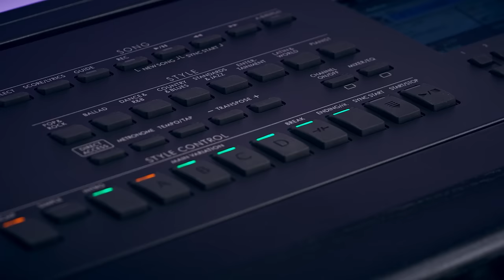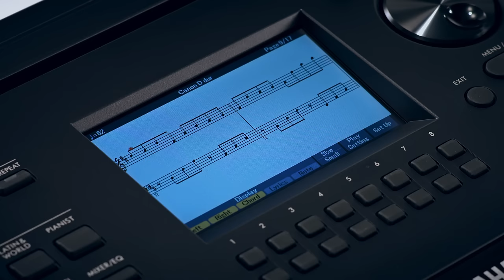Yamaha Digital Piano DGX-670 Overview(Full Version)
From solo piano to playing with a band

The DGX-670 is a digital piano for enjoying everything from straight-ahead piano playing to playing along with other instruments. In addition to the high quality of the piano, the advanced Automatic Accompaniment Styles provide backing in a wide range of musical genres including Pop, R&B, and Jazz. Display sheet music to aid practice, connect to smartphones, microphones, and other equipment, and discover the many other ways to enjoy music with this feature-packed instrument.

●Porable Grand DGX-670
・The world-class concert grand, Yamaha CFX Voice
・Virtual Resonance Modeling (VRM)
・Authentic piano touch, 88-note weighted GHS keyboard
・The Stereophonic Optimizer—a new kind of headphone experience

・Adaptive Style - Accompaniment that automatically adjusts to your playing intensity.
・Simple Style - Minimal accompaniment for a simpler sound
・Smart Chord - Pro chords, played simply!
・Unison & Accent
・630 high-quality instrument Voices

・Connect wirelessly for Bluetooth® audio
・Identify the chords in your favorite songs using the Chord Tracker app!
・Plug-in a microphone for karaoke or singing while you play